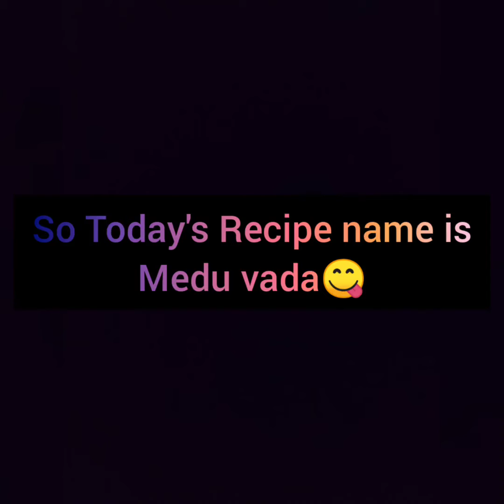How to make tasty Medu Wada (Yum Recipe)